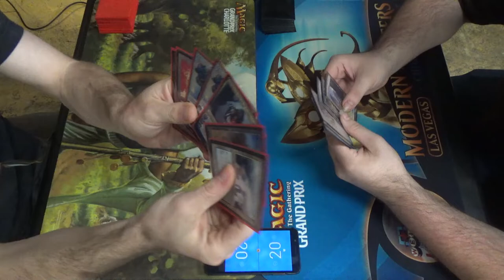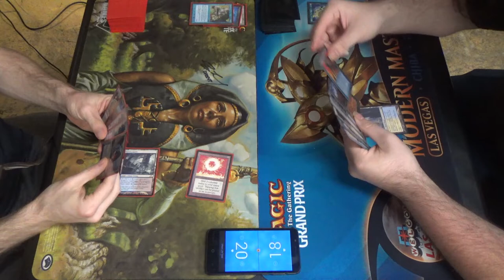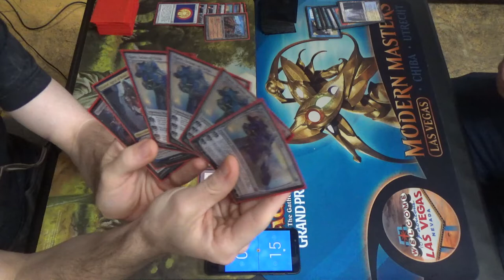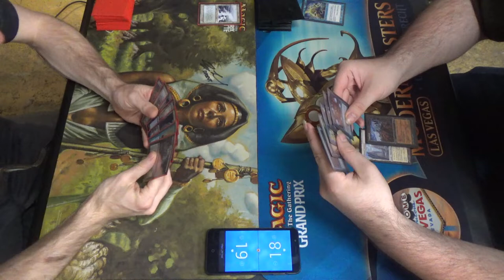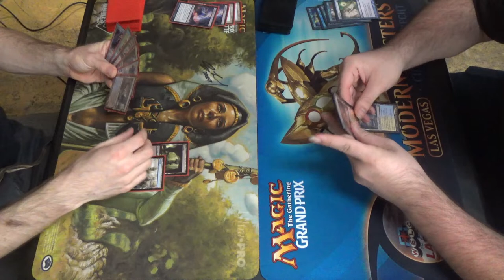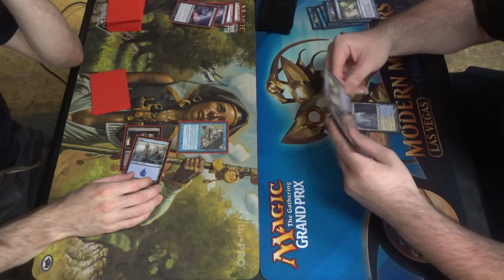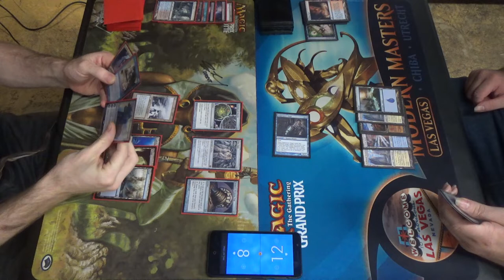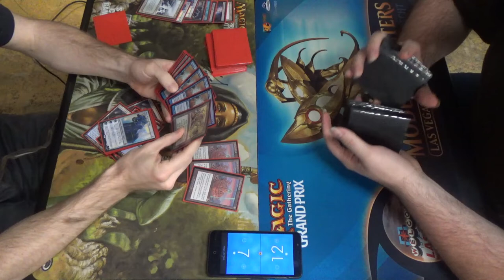Prized MtG — Tezzerator vs. Jeskai Delver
Tezzerator is now in my format? Oh happy day!

I really do like the archetype, as you can clearly see.

Here's the Tezzeretator list as of when this video was recorded:
Artifacts (19)
1 Chalice of the Void
4 Chrome Mox
2 Crucible of Worlds
3 Ensnaring Bridge
1 Mana Crypt
1 Mana Vault
4 Mox Opal
1 Sensei’s Divining Top
1 Sol Ring
1 Trinisphere
Creatures (1)
1 Platinum Angel (Because I didn't have this one at the time, it was instead an Urborg, Tomb of Yawgmoth, I believe.)
Instants (5)
1 Brainstorm
4 Impulse
Planeswalkers (8)
4 Karn, Scion of Urza
4 Tezzeret, Agent of Bolas
Sorceries (7)
1 Demonic Tutor
1 Mind Twist
4 Thoughtseize
1 Tinker
Lands (20)
1 Academy Ruins
4 Ancient Tomb
1 Island
4 Polluted Delta
1 Swamp
1 Strip Mine
4 Wasteland
4 Watery Grave
Sideboard (15)
3 Defense Grid
1 Meekstone
4 Negate
3 Pithing Needle
4 Sphere of Resistance

Here's the Jeskai Delver deck:
Creatures (12)
3 Aven Mindcensor
4 Containment Priest
4 Delver of Secrets
1 Jace, Vryn’s Prodigy
Instants (25)
1 Brainstorm
4 Daze
4 Force of Will
1 Impulse
1 Mystical Tutor
4 Spell Pierce
4 Stifle
4 Swords to Plowshares
Sorceries (6)
1 Balance
4 Chain Lightning
1 Soul Summons
Lands (19)
4 Flooded Strand
3 Hallowed Fountain
4 Polluted Delta
3 Steam Vents
1 Strip Mine
4 Wasteland
Sideboard (15)
2 Aven Mindcensor
1 Capsize
2 Counterspell
4 Dack Fayden
4 Divert
1 Jace, Vryn’s Prodigy
1 Snapcaster Mage